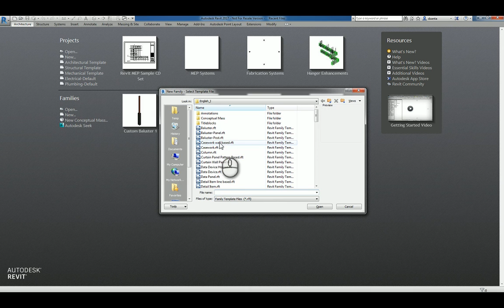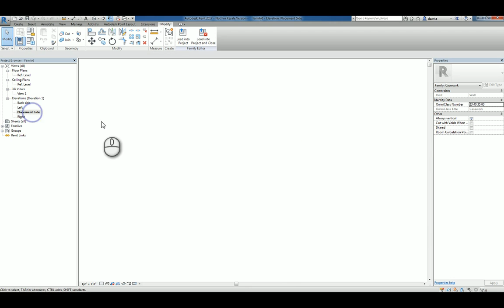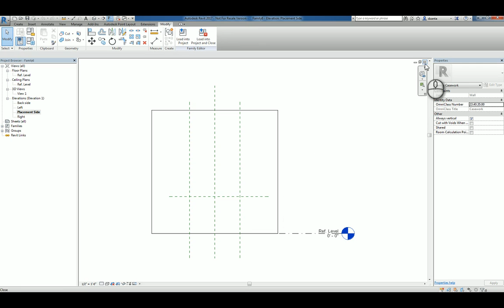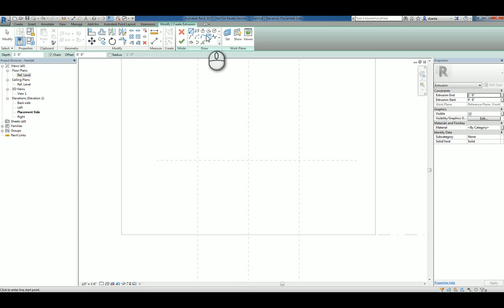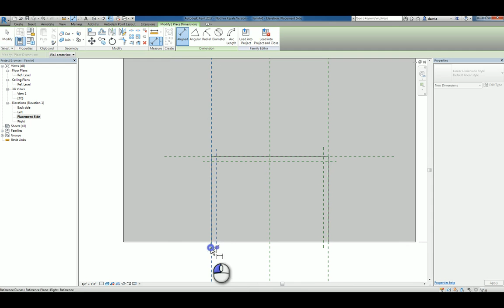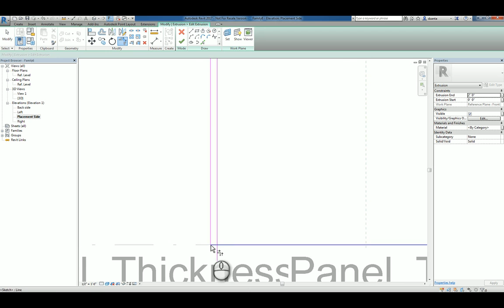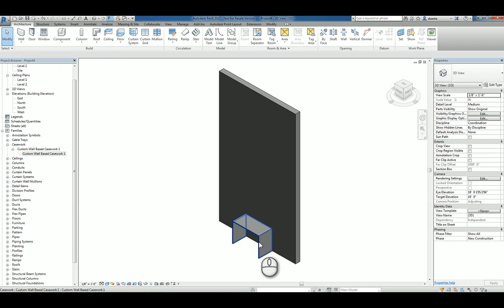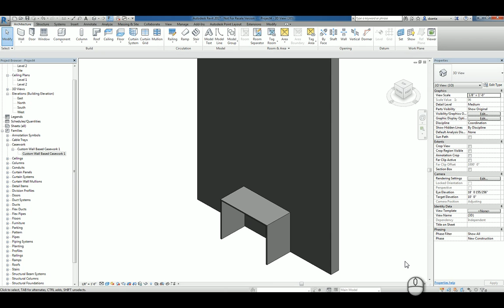Revit Families Series Custom Casework Wall Based How To